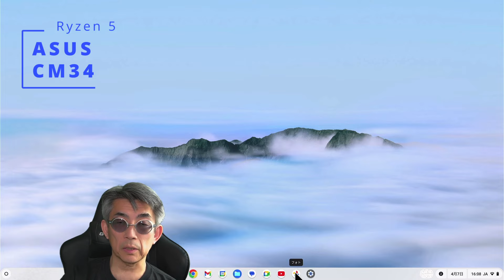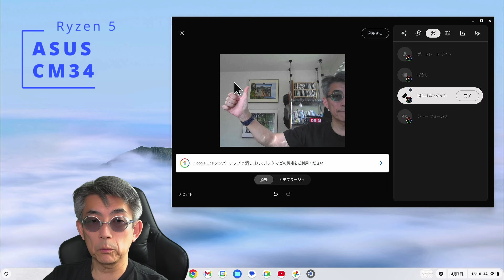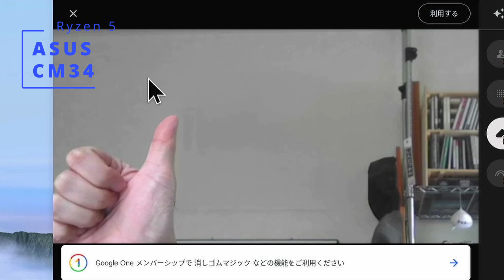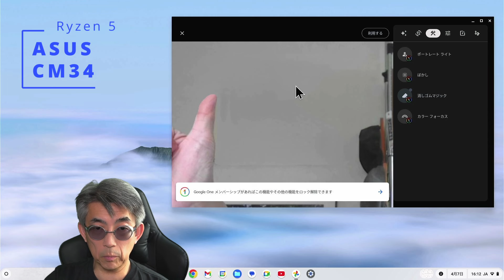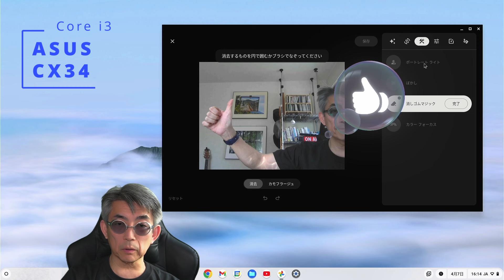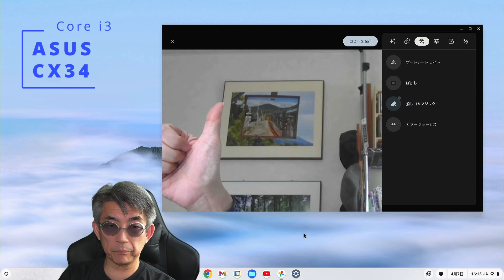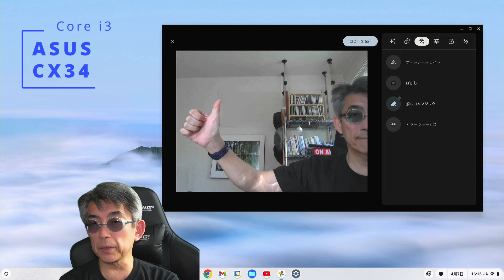Chromebookで消しゴムマジックができる？！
テレビのCMでお馴染みになったGoogleスマホの消しゴムマジック
これ、Chromebookでできちゃうんです
ただし、Chromebook Plusだけなんですけどね。

今回もASUS JAPAN様よりお借りしているChromebook Plusを使って実際にどの程度の処理ができるのか、機種によって違いがあるのかを試してみました。